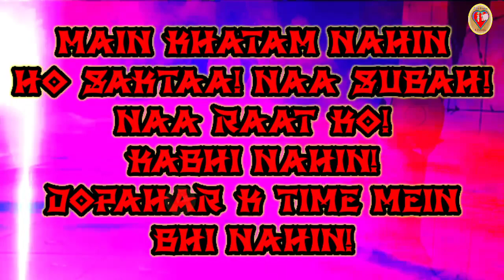Perman & Pako's Love Story | Ch.- 8 | Shikana & Perman In The Final War | P. for Perman & Pianoing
Presenting you the 8th Chapter of the

"Perman & Pako's Love Story (Season 1)"

Title :- Shikana & Perman In The Final War

[Requirement for the next chapter :- 1.6K Likes]

Then PLEASE, PLEASE & PLEASE

LIKE this video by giving it a THUMB UP!

this video more than you can and ask your friends and down lines to share it even more further and further!

your favourite part of this video!

in order to be the first to be updated about the latest uploads

ANY SUGGESTIONS ARE MOST WELCOME!

Goodbye guys!

Sayonara!

I DO NOT OWN PERMAN ANIME & THE AUDIO. So its the most heartfelt and humble request that please DO NOT issue a COPYRIGHT STIRKE /CLAIM against this video!

And,

Dear Shin-Ei Animation